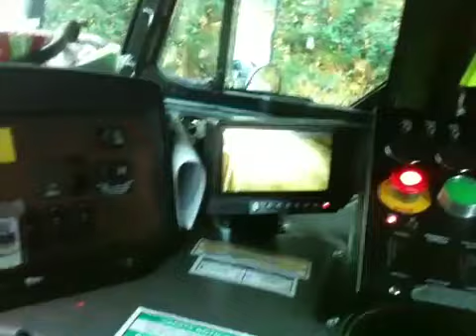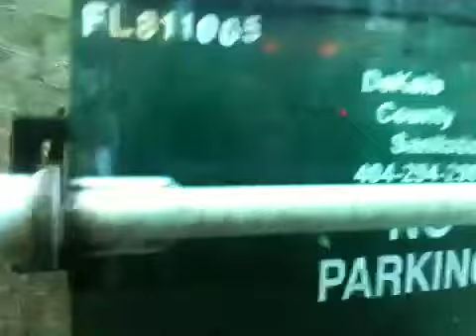November 17, 2012 Saturday Slamming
Servicing one of the last few stops for the day.